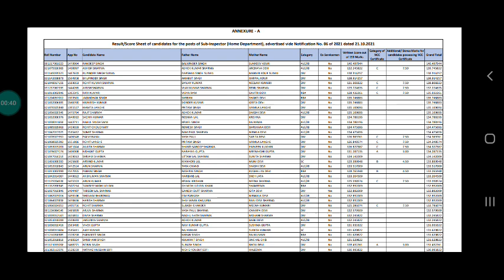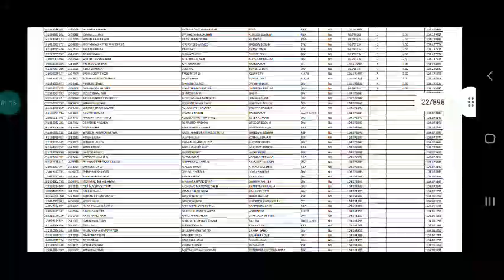JKPSI Result Out Now ! JKSSB EXAMS update